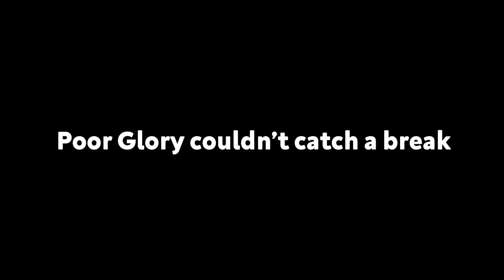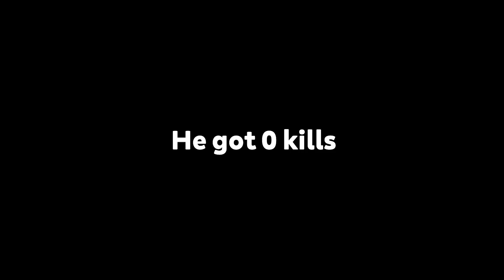Tarkov Made Me Do This - Tarkov Meme Highlights